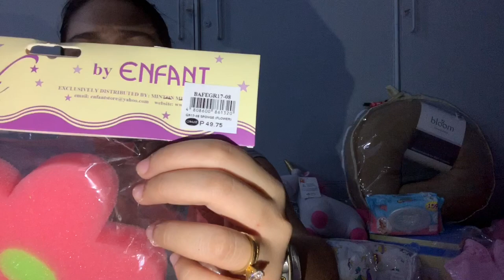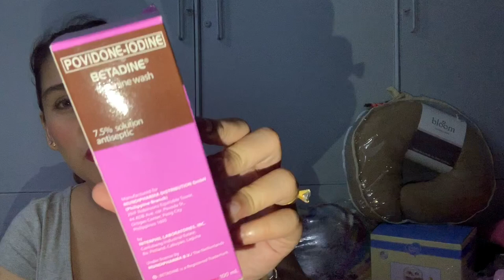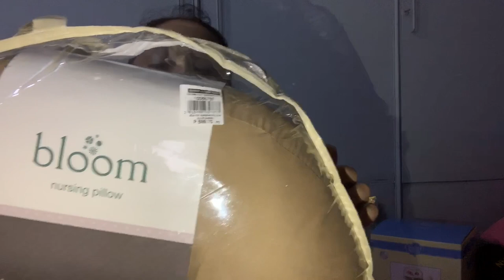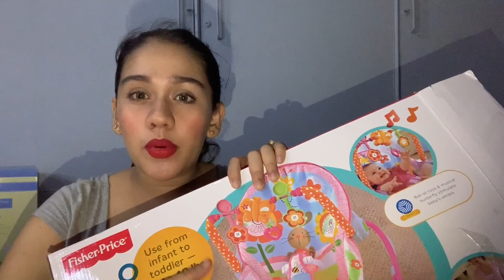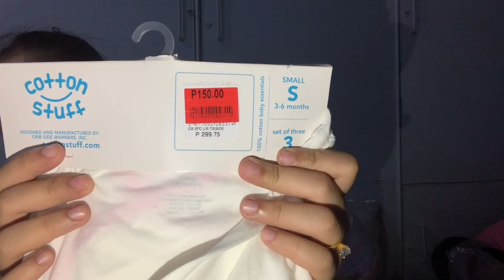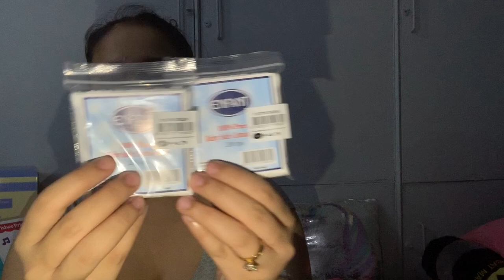Newborn baby haul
Yes, it’s official I am having a baby and I hope that you guys are happy as well. Some ideas for a first time mom kung ano ang mga needs nila for their upcoming baby. It’s a big announcement that I always wanted to tell you and now is the time.

HOPE YOU DID LIKE THIS VLOG AND NEXT WILL BE THE PART 2 OF MY BABY HAUL!